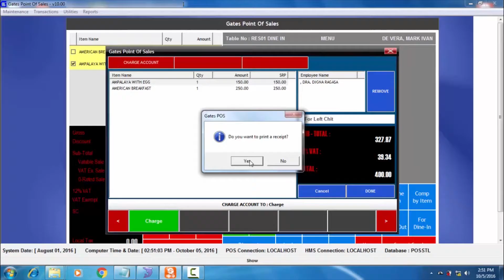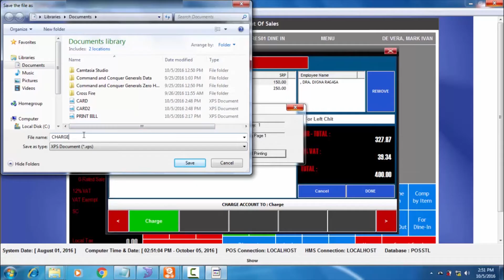HOW TO USE CHARGES AND EL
Ai1 Point of Sale Dine In (V10) Tutorial:  How To Use Charges and EL